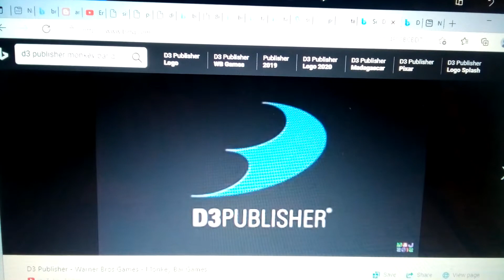cookie jar d3 publisher monkey bar games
busytown mysteries the great mysteries rescue